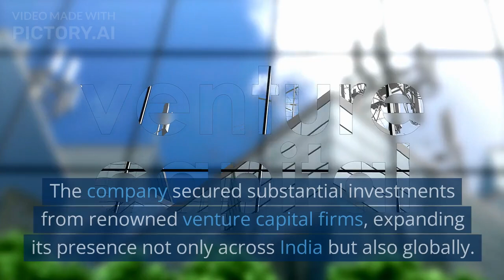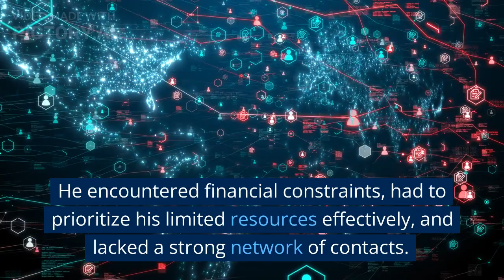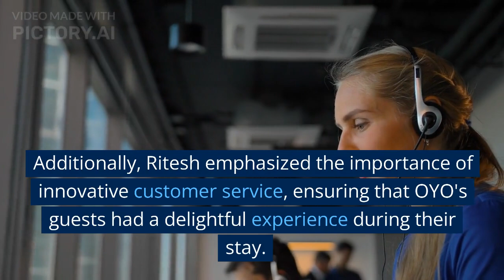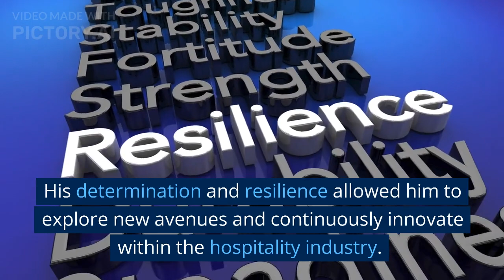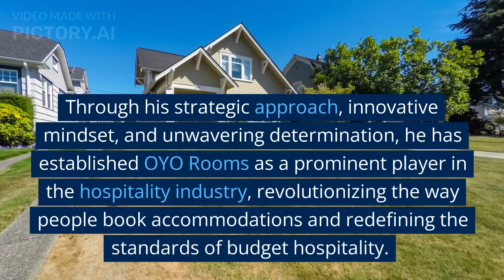"Ritesh Agarwal: Inspiring Journey of OYO Rooms Founder and Business Strategies for Success"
oin us as we delve into the inspiring journey of Ritesh Agarwal, the founder of OYO Rooms, and discover the business strategies that propelled him to success. From humble beginnings to revolutionizing the hospitality industry, learn valuable insights and lessons on entrepreneurship, innovative marketing, scaling a business, and creating a strong brand. Get inspired and gain practical knowledge from Ritesh Agarwal's remarkable story and apply it to your own entrepreneurial pursuits.